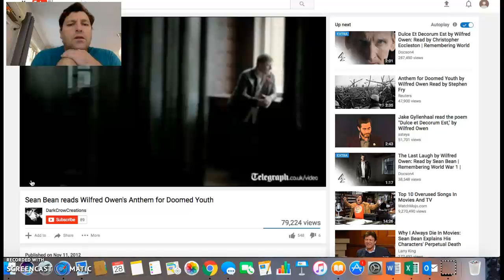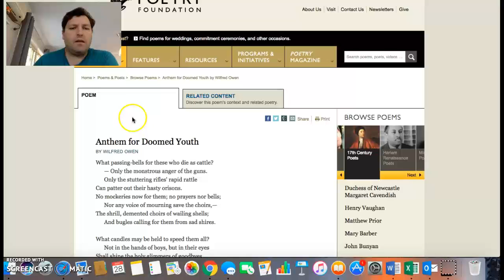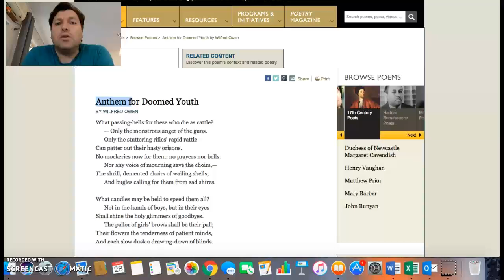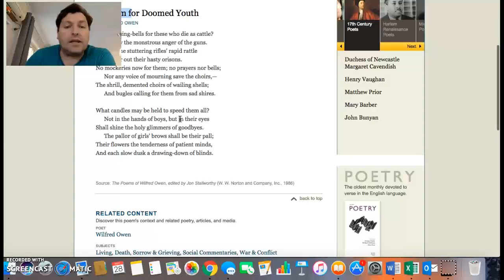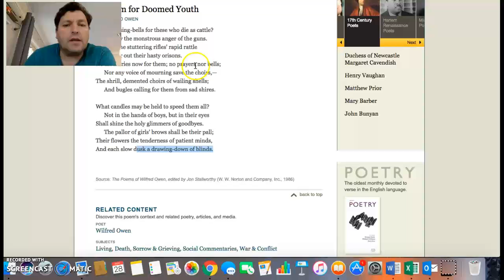Anthem for Doomed Youth analysis